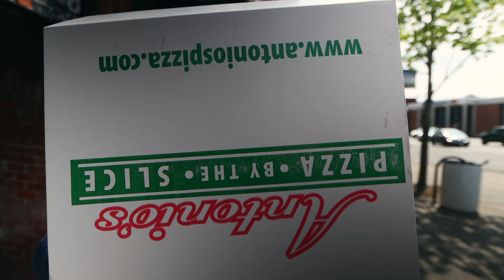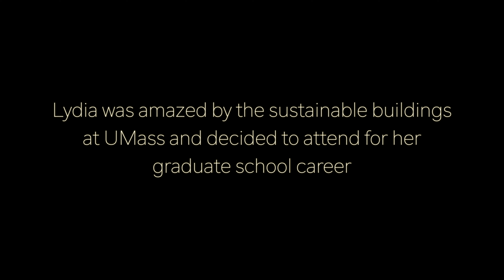Crotty Hall: A BCT 397X Presentation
Crotty Hall is a sustainable net zero building at UMass Amherst. Myself and my partner (Aidan Beckman; Lydia D'Ambrosia) collaborated on a project to showcase the features of this site and present it in a fun way.